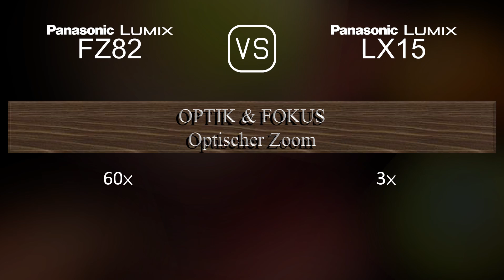Panasonic Lumix FZ82 vs. Panasonic Lumix LX15: Ein Vergleich der technischen Daten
Dieses Video gibt einen Überblick über die Panasonic Lumix FZ82 und die Panasonic Lumix LX15 in einem parallelen Technikdatenvergleich (comparison of specifications). Vielen Dank fürs Zuschauen.

00:25 EINFÜHRUNG
00:33 KAMERAGEHÄUSE
00:40 BILDSENSOR
01:01 BILD
01:16 OPTIK & FOKUS
01:55 BILDSCHIRM
02:13 SUCHER
02:27 FOTOGRAFISCHE FUNKTIONEN
03:20 VIDEOGRAFISCHE FUNKTIONEN
03:35 SPEICHERUNG
03:38 KONNEKTIVITÄT
04:03 ALLGEMEINE ANGABEN
04:21 SONSTIGE FUNKTIONEN